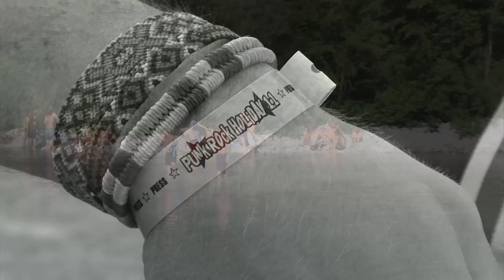Punk Rock Holiday 1.1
Punk rock holiday 1.1 je fantastično uspel in pokazal, da Slovenija je punkrockerska država in da premore dovolj alternativcev, ki ne kupujejo nenormalno dragih kart za koncerte brezveznežev, ki se že itak kopajo v denarju, ampak raje podpirajo punkrockerje, ki za veliko manj denarja na odru povedo veliko več pametnega.